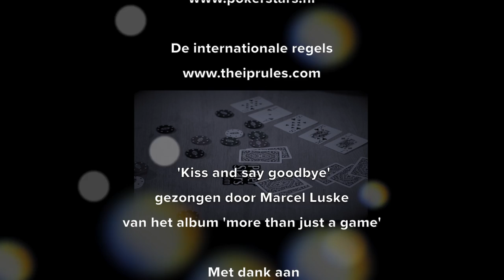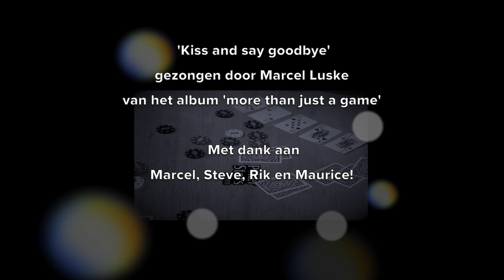Een Portret van Marcel Luske